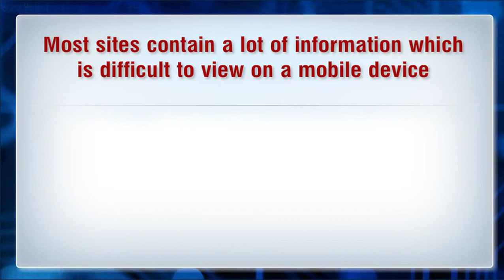Why Mobile Marketing Is Important for a Business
Over the last couple of years mobile marketing has become more and more important to online marketing. Videos are effective and affordable.